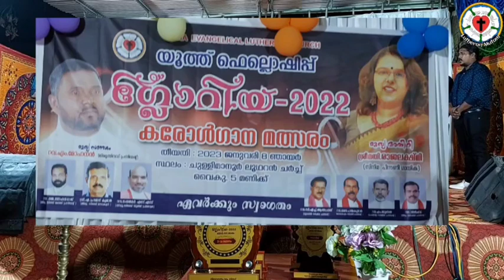Ltuheran Mutam=Carolgal 30